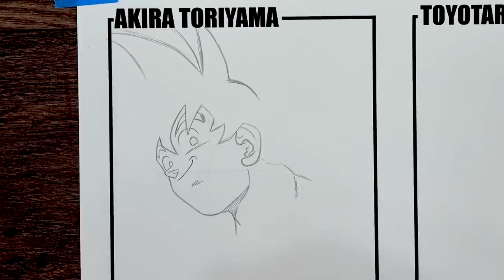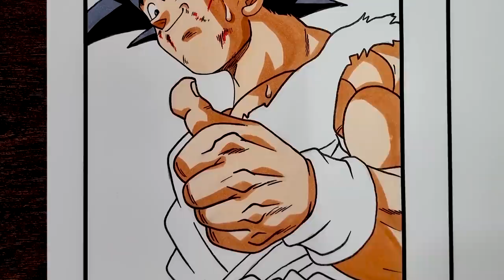Drawing Goku in 2 Styles | Akira Toriyama and Toyotaro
Drawing Drawing Goku in 2 Styles from Dragon Ball